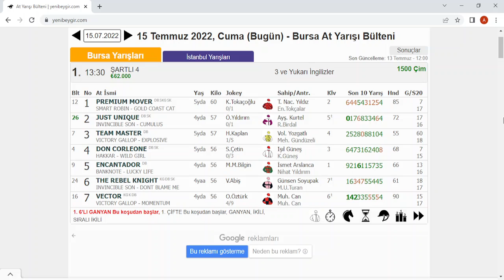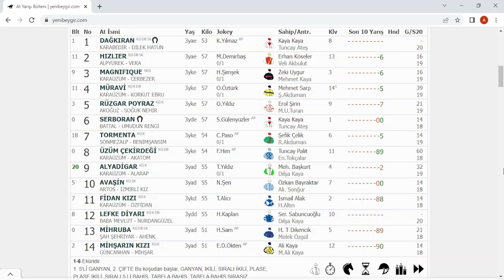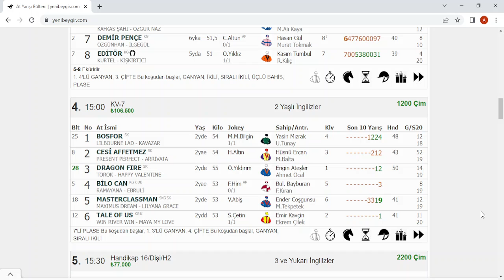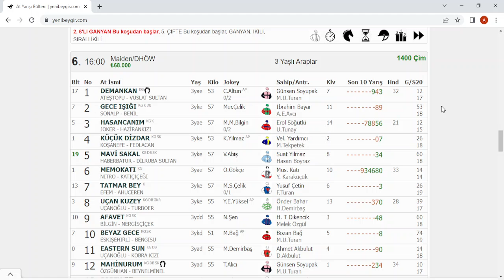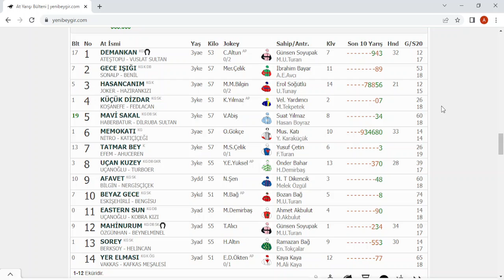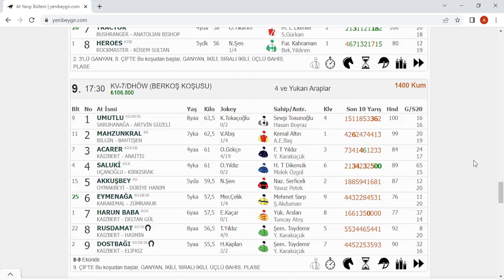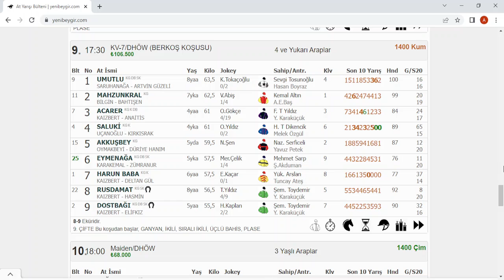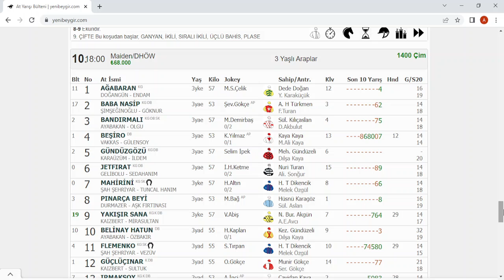15 TEMMUZ 2022 BURSA AT YARIŞI TAHMİNLERİ ALTILI TAHMİNLERİ GANYAN TAHMİNLERİ-TJK